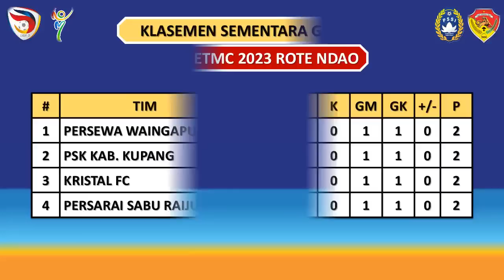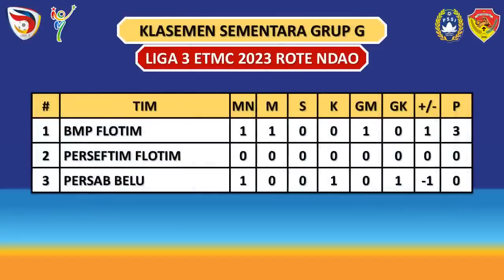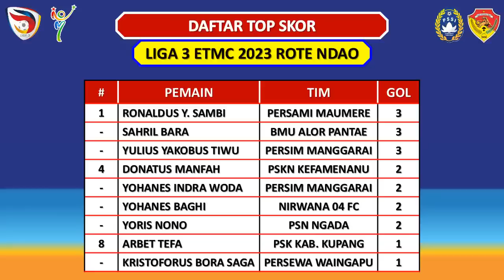HASIL-KLASEMEN TERBARU ETMC 2023 ROTE NDAO – PERSEWA VS PERSARAI / KRISTAL FC VS PSK KAB. KUPANG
Hasil ETMC 2023 Rote Ndao - Babak Penyisihan Grup
Jum'at, 18 Agustus 2023
Persewa Waingapu vs Persarai Sabu Raijua (0-0)
Kristal FC vs PSK Kab. Kupang (0-0)

Jadwal ETMC 2023 Rote Ndao - Babak Penyisihan Grup
Perseftim vs BMP Flotim

Persamba Mabar vs Nirwana 04 FC
Persebata Lembata vs PSN Ngada
Bintang Timur vs Persena Nagekeo
Persami Maumere vs Perserond Rote Ndao

PSKN Kefamenanu vs BMU Alor Pantar
Persim Manggarai vs Platina FC

Persesba Sumbar vs Perss Soe
Persap Alor vs Persematim
PSK Kab. Kupang vs Persarai Sabu Raijua
Kristal FC vs Persewa Waingapu

PS Malaka vs Persekota Koepang
Putra Oesao vs Perse Ende
Perseftim Flotim vs Persab Belu

ETMC 2023
ETMC 2023 Rote Ndao
El Tari Memorial Cup
El Tari Memorial Cup 2023
El Tari Memorial Cup 2023 Rote Ndao
Bola NTT
Liga 3
Liga 3 NTT
Liga 3 NTT 2023
Liga 3 ETMC 2023 Rote Ndao
Liga 3 Indonesia
Hasil ETMC 2023
Hasil ETMC 2023 Rote Ndao
Hasil El Tari Memorial Cup
Hasil El Tari Memorial Cup 2023
Hasil El Tari Memorial Cup 2023 Rote Ndao
Hasil Penyisihan Grup ETMC 2023
Hasil Babak Penyisihan Grup ET3C 2022
Hasil Babak 16 Besar ETMC 2023
Hasil Babak 8 Besar ETMC 2023
Hasil Final ETMC 2023
Hasil Semifinal ETMC 2023
Hasil Perempat Final ETMC 2023
Hasil Bintang Timur Atambua
Hasil BMP Flotim
Hasil Biru Muda Perkasa Flotim
Hasil BMU Alor Pantar
Hasil Kristal FC
Hasil Nirwana 04 FC
Hasil Persab Belu
Hasil Persamba Manggarai Barat
Hasil Persami Maumere
Hasil Persap Alor
Hasil Persarai Sabu Raijua
Hasil Perse Ende
Hasil Persebata Lembata
Hasil Perseftim Flotim
Hasil Persekota Koepang
Hasil Persematim Manggarai Timur
Hasil Persena Nagekeo
Hasil Perserond Rote Ndao
Hasil Persesba Sumba Barat
Hasil Persewa Waingapu
Hasil Persim Manggarai
Hasil Perss Soe
Hasil Platina FC
Hasil Putera Oesao FC
Hasil PSK Kabupaten Kupang
Hasil PS Malaka
Hasil PSKN Kefamenanu
Hasil PSN Ngada
Juara ETMC
Juara ETMC 2023
Juara ETMC 2023 Rote Ndao
Juara El Tari Memorial Cup
Juara El Tari Memorial Cup 2023
Juara El Tari Memorial Cup 2023 Rote Ndao
Jadwal ETMC 2023
Jadwal ETMC 2023 Rote Ndao
Jadwal El Tari Memorial Cup
Jadwal El Tari Memorial Cup 2023
Jadwal El Tari Memorial Cup 2022 Rote Ndao
Jadwal El Tari Memorial Cup 2023 Terbaru
Jadwal Penyisihan Grup ETMC 2023
Jadwal Babak Penyisihan Grup ET3C 2022
Jadwal Fase Grup ET3C 2022
Jadwal Babak 16 Besar ETMC 2023
Jadwal Babak 8 Besar ETMC 2023
Jadwal Perempat Final ETMC 2023
Jadwal Semifinal ETMC 2023
Jadwal Final ETMC 2023
Jadwal Final ETMC 2023 Rote Ndao
Jadwal Final El Tari Memorial Cup
Jadwal Final El Tari Memorial Cup 2023
Jadwal Final El Tari Memorial Cup 2023 Rote Ndao
Jadwal Bintang Timur Atambua
Jadwal BMP Flotim
Jadwal Biru Muda Perkasa Flotim
Jadwal BMU Alor Pantar
Jadwal Kristal FC
Jadwal Nirwana 04 FC
Jadwal Persab Belu
Jadwal Persamba Manggarai Barat
Jadwal Persami Maumere
Jadwal Persap Alor
Jadwal Persarai Sabu Raijua
Jadwal Perse Ende
Jadwal Persebata Lembata
Jadwal Perseftim Flotim
Jadwal Persekota Koepang
Jadwal Persematim Manggarai Timur
Jadwal Persena Nagekeo
Jadwal Perserond Rote Ndao
Jadwal Persesba Sumba Barat
Jadwal Persewa Waingapu
Jadwal Persim Manggarai
Jadwal Perss Soe
Jadwal Platina FC
Jadwal Putera Oesao FC
Jadwal PSK Kabupaten Kupang
Jadwal PS Malaka
Jadwal PSKN Kefamenanu
Jadwal PSN Ngada
Klasemen ETMC 2023
Klasemen ETMC 2023 Terbaru
Klasemen Sementara ETMC 2023
Daftar Klasemen ETMC 2023
Daftar Top Skor ETMC 2023
Top Skor ETMC
Top Skor ETMC 2023
Top Skor El Tari Memorial Cup
Top Skor El Tari Memorial Cup 2023
Daftar Juara ETMC
Daftar Juara El Tari Memorial Cup
Daftar Tim Lolos 16 Besar ETMC 2023
Daftar Tim Lolos 8 Besar ETMC 2023
Daftar Tim Lolos Perempat Fnal ETMC 2023
Daftar Tim Lolos Semifinal ETMC 2023
Daftar Tim Lolos FInal ETMC 2023